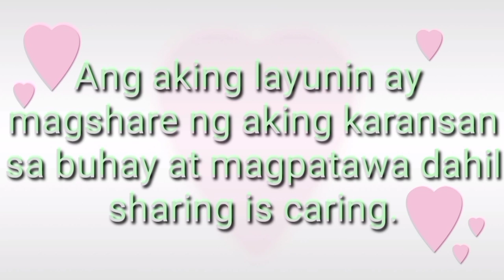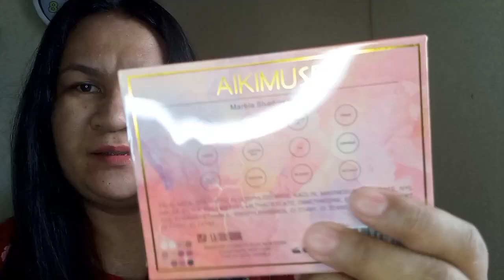UNBOXING KIMUSE PRODUCT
Dahil malapit na graduation ng anak ko. Umorder ako ng make up na pwde kong gmitin..